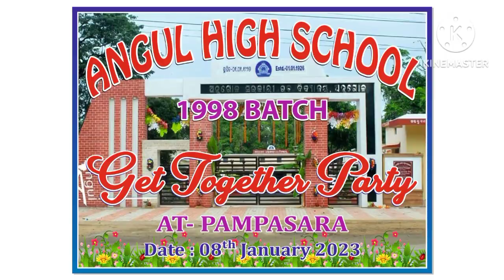Get Together of Angul High School 1998 Batch @ Pampasar, Dt.8th January 2023